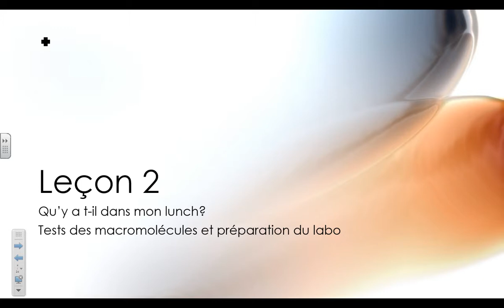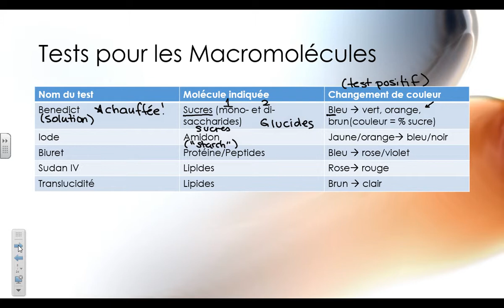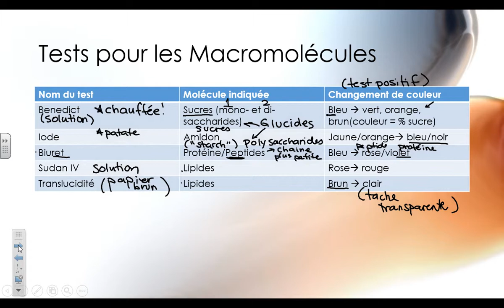2016 02 02 Bio20F Lecon 2 Unite 1 Tests Macromolecules